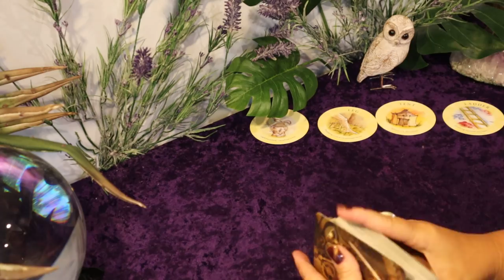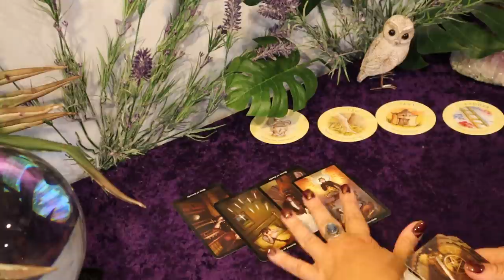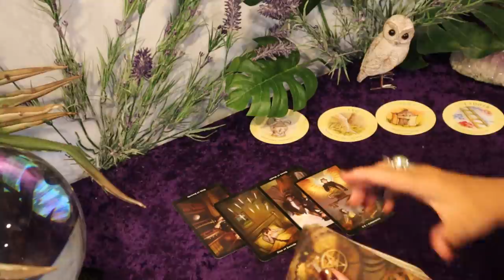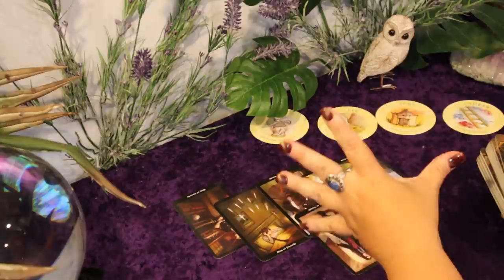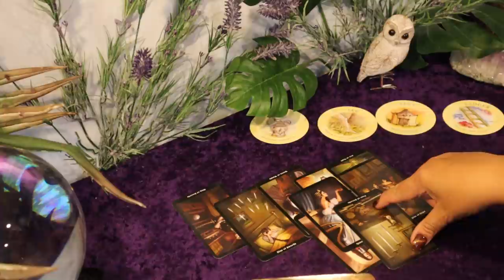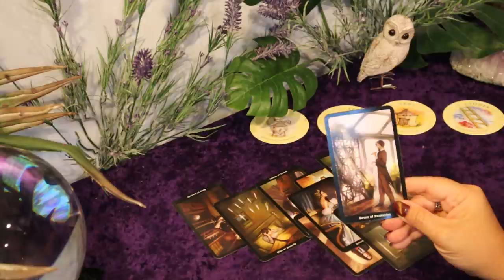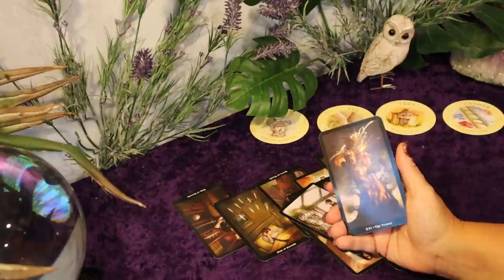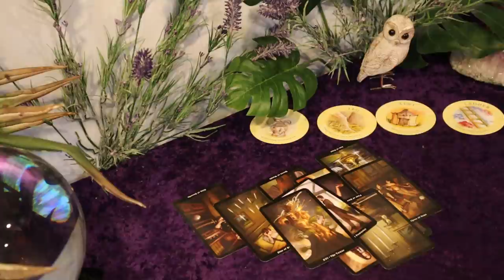Scorpio...Being Guilt Tripped....Again...Scorpio Tarot Reading June 20 - 30